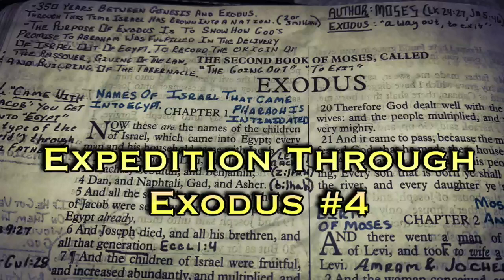Expedition Through Exodus #4